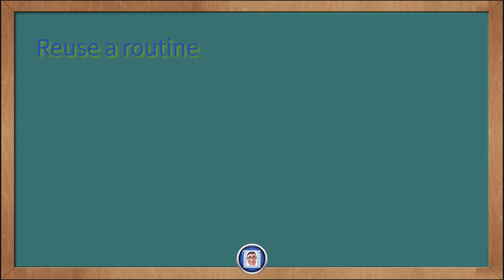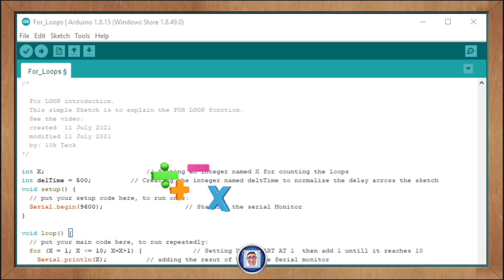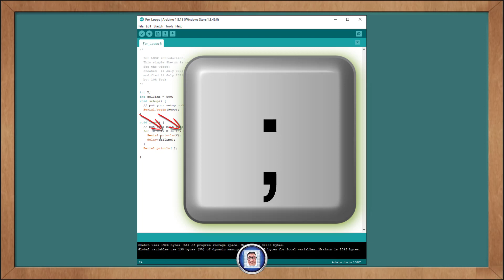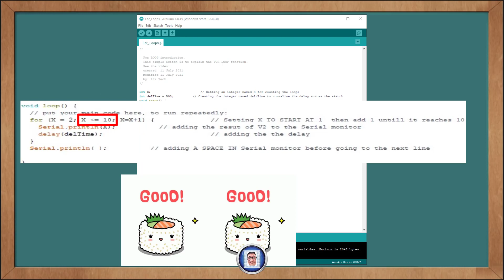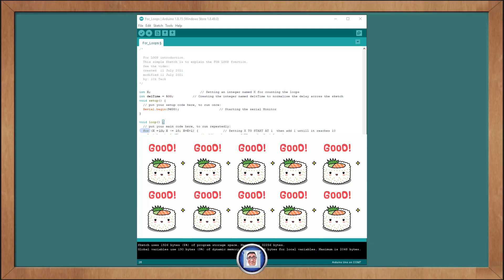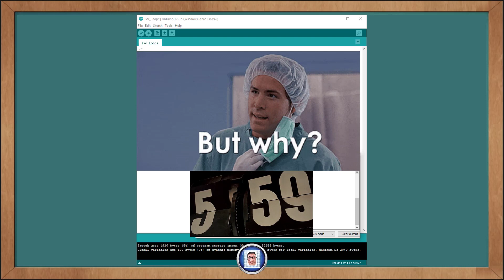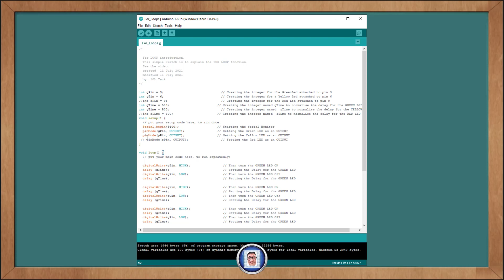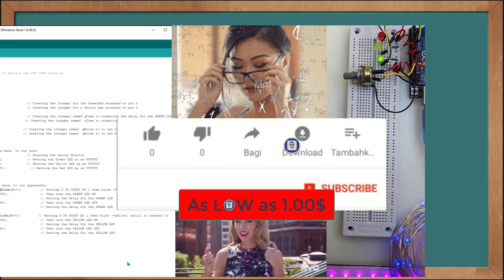ARDUINO Understanding For Loops 10K Tech 101 Electronics (BASIC)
In today’s video We will learn this new programming command that is as powerful as it is an universal in programming languages, in general that’s is, Yes That is correct it is often use and not just for the Arduino. We call it “FOR LOOP” okay so let's just jump right into it. You may pause the video to see my previous TuTos before You watch this one as from now on I assume that You are familiar with the basics.
To make it easy to understand what the “FOR LOOP” are let’s make a crude comparison in order for You to have a general idea
about the For Loop function. We can say that life like in programming is full of repeating routines and sub routines, You know We wake up, Brush our teeth and if We are not too late for Work Breakfast. So in programming when We know We are going to use a routine again and again, it's good practice to put that routine into a function so that We can reuse it when We want to repeat a function or subroutine multiple times in a row We can use
The Chef as made the sushi for You, and If He put them in a handy function (Call it Sushi) so that He could reuse them whenever He need them. Say there is a few more customers and the chef needs 6 Sushi’s in a row. Well now there is no problem the chef can just call the Sushi function 6 times right not a big Deal,  but what if there is suddenly a rush and a  thousand Sushi’s are needed, here's where a loop saves the day a loop allows You to continually execute the same code multiple times or loop through a routine until a stopping condition is met there are different types of loops and each programming language has their own syntax but all loops have one thing in common a stopping condition this condition is checked every round and the loop will continue to run until the condition is reached. If our goal was to have 4 Sushi the loop stopping condition would specify to continue to make Sushi until 4 Sushi have been made. This mean that our loop would run and make Sushi 4 times giving us the 4 Sushi. The for loop allow us to tell the computer where to start, and provide a condition upon which to stop all in a few easy to read lines of code which is super teasty!
This is all for the basics but let’s see how We can actually Use this to Our advantage.
Here We set up our variables starting with Green LED We call it gLED and We have it into pin 3 on the Arduino Yellow LED We call it yLED and We have it into pin 6 on the Arduino they will be blinking for about half second, so 500 millisecond for each colors then We create in the void Our pin modes for both LESs Also We always want to turn on the serial monitor at serial dot begin 9600 for debugging at first. Then in the “VOID LOOP” We will create some blinks let's start with the GREEN LED first then We will simply copy and amend it as necessary for the YELLOW LED and probably there will be a mistake but let's load that and see what happens. Here We go it worked now Based on what We learned in this lesson We will make this sketch more efficient and less prone to errors.
Let’s selected all, and pasted the new code Yes it is streamlined to make it easier for Us to follow, and You can see We added under the timing For both LEDs a new set of blinks this will allow Us to assign the numbers of blinks for each LEDs independently. The biggest change however is here in the Void Loop, where We apply the “FOR LOOP” function. You can see it is easier to follow now We know what this new function dose. So let’s send this to the Arduino”ET VOILAS”
Link to Sites:

Feel Free to leave a comment, Please, or a remark maybe even a request or question in the comment section bellow may You  have any, and, If You  LIKE this video, please do HIT the SUSCRIBE Button and, OR, the bell Icon.

😊Your 1 Subscription to My Channel Can Make My Day 😊

THANKS a MILLION for YouR time.